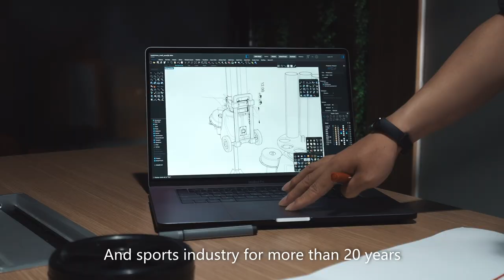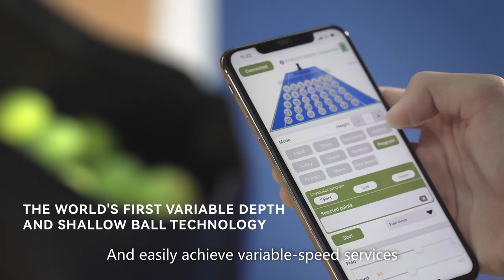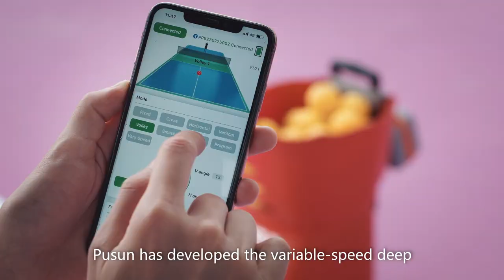Tennis /Pickleball/Padel/Badminton Ball Machines Manufacturer In China-PUSUN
Shenzhen Pusun Intelligent Sports Co., Ltd. was founded in 2017 as a leading
high-tech enterprise in the field of intelligent sports technology. Our company is
engaged in the research, development, production, sales, and service of intelligent
sports equipment, focusing on both hardware and software platforms for intelligent sports devices. We have obtained multiple international quality certifications,
including ISO, CE.
From the very beginning of our establishment, Pusun Sports has placed great emphasis on product research and innovation. We have established a comprehensive
research and development team consisting of members from renowned universities in China. With profound expertise and innovative thinking, our team has nearly
20 years of experience in various domains, such as product structural design, embedded development, software platform creation, and APP development. This
extensive experience enables us to swiftly respond to market demands and deliver
high-quality solutions.
Currently, our products have garnered a positive reputation and market share both
domestically and internationally. They have gained recognition and trust from a
wide range of users. Looking ahead, Pusun Sports will always adhere to a
user-centric approach, continuously improving and innovating our products to
provide users with better sports experiences